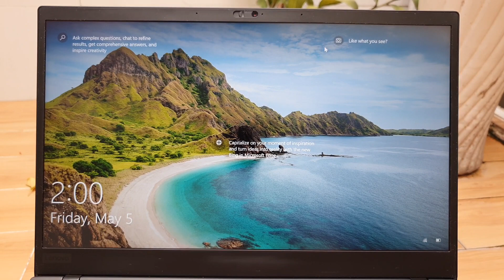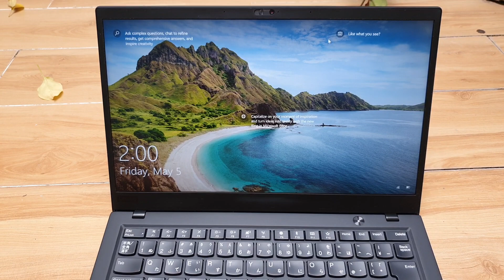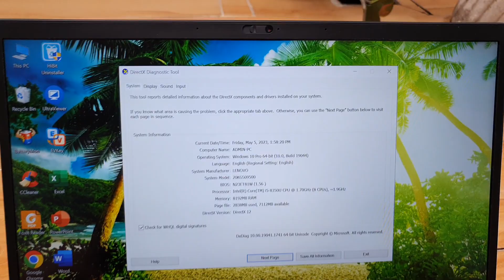Báo giá ngày 5/5, Laptop Lenovo Thinkpad X1 Carbon gen 6 / i5/ 8350/ 8/ 256. 0846844448